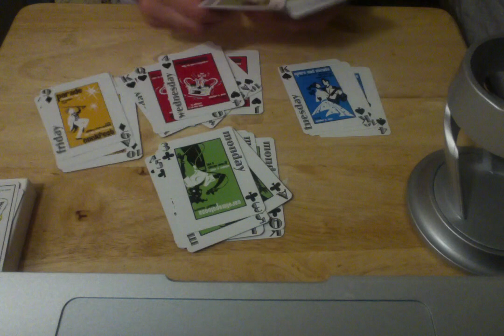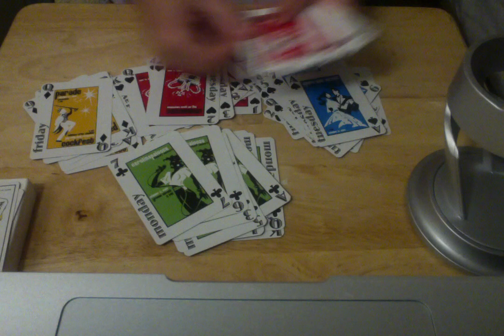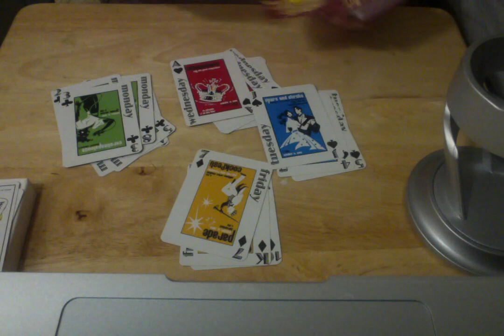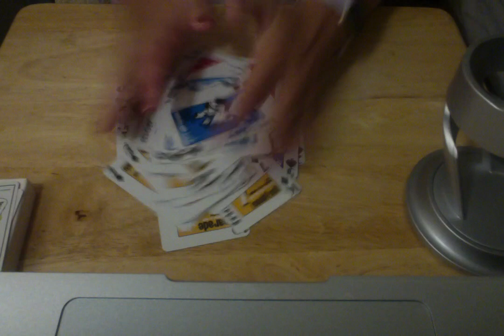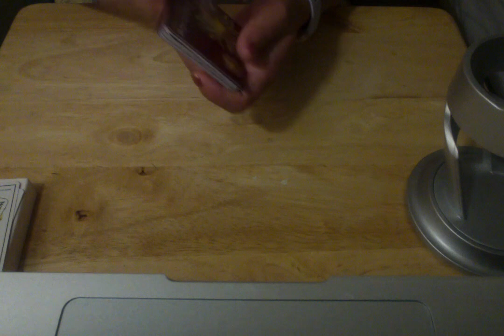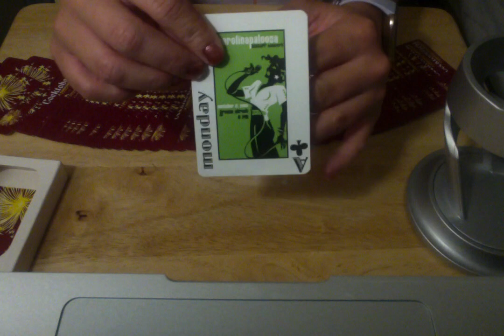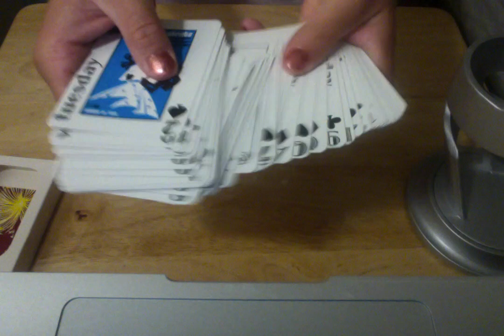ASMR Playing with a Deck of Cards *No Talking*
I tap on, flick, deal, lay out and shuffle up a brand new deck of cards as I *attempt* to break them in.

Lauren.Christina18